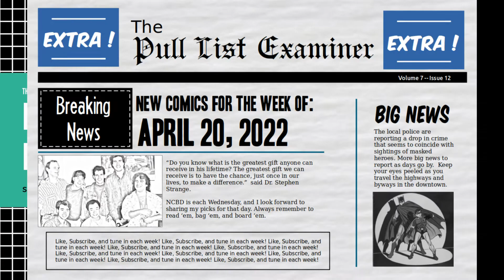Top 3 Comic Book Picks [Weekly Pull List - April 20, 2022]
Hello, every weekend I post my top three choices from my weekly pull list for New Comic Book Day (NCBD) Wednesday.  This week NCBD is on Wednesday, April 20, 2022.  Please watch to hear why I am picking these as my top three choices.

My full pull list for this week looks like this:
Animal Castle 5
Batman/Superman Worlds Finest 2
Batman The Knight 4
Captain America 0
Catwoman Lonely City 3
Land of the Living Gods 3
Nightwing 91
Primos 3
Stranger Things Kamchatka 2
Wolvie 20